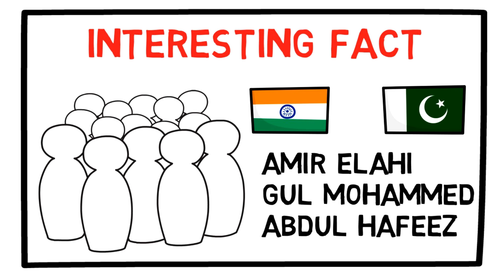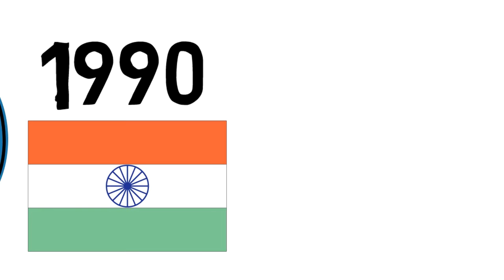India vs Pakistan Cricket Match Shocking Facts | ICC World Cup 2019 | Ind vs Pak Special- Live Hindi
This video is about india vs pakistan cricket Match shocking facts in Hindi, The India–Pakistan cricket rivalry is a cousins rivalry and one of the most interesting extreme and intensified sports rivalries in the world.

Upcoming ICC Cricket World Cup 2019 Match, 16 June, Old Trafford, Manchester, England.